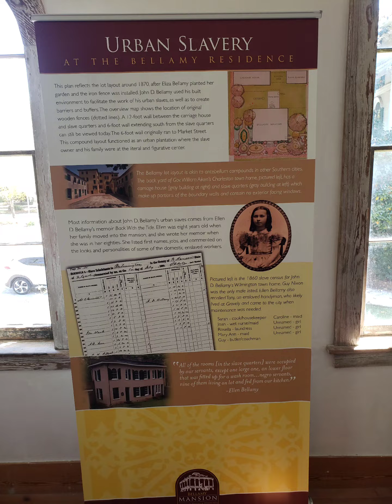Their Story History Her Story Their Story